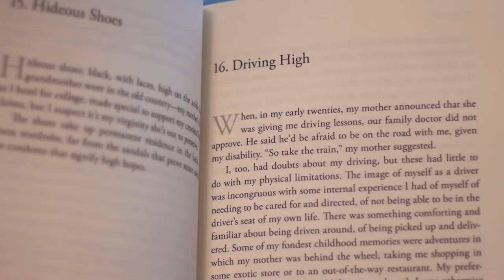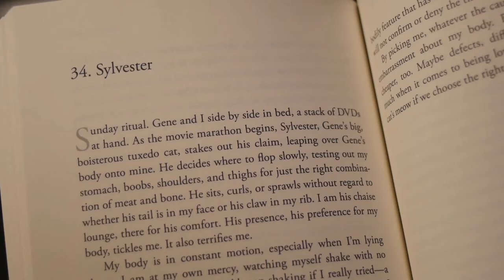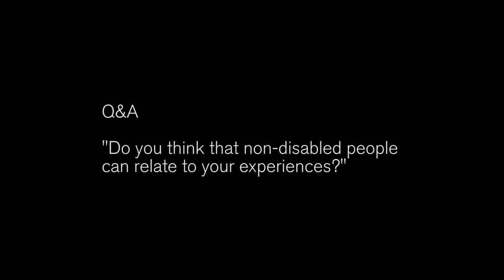Harilyn Rousso reads from "Don't Call Me Inspirational"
Harilyn Rousso, disability advocate, psychotherapist and feminist reads from her memoir: "Don't Call Me Inspirational: A Disabled Feminist Talks Back" (Temple University Press).

July 22nd, 2013 at the Mid-Manhattan Library.

Clips include: "Driving High," on learning to drive; and "On Not Looking in the Mirror," a poignant look at body image.

Event organized by Brigid Cahalan
Filmed by Harrison Heller & Sebastian Barbera